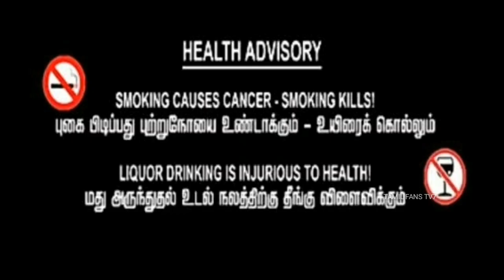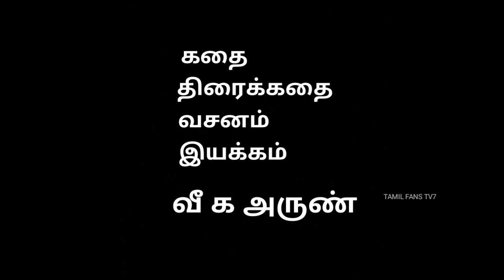கவி நிலவு தாய்|Daughter Sentiment|Tamil Short Film|V K ARUN|TAMIL FANS TV7